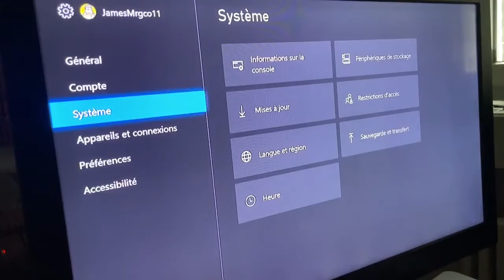COMMENT VOIR LES INFORMATIONS DE SA XBOX ONE?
Dans cette nouvelle vidéo, on va voir comment tout savoir sur sa Xbox One!
La Xbox One est une console de 8ème génération développée par Microsoft. Dévoilée le 21 mai 2013, elle succède à la première Xbox et à la Xbox 360 et se place en concurrence frontale avec la PlayStation 4 de Sony, et plus indirectement avec la Wii U puis la Switch de Nintendo.
Et toi alors, quel tuto xbox one vousdrais-tu voir arriver sur la chaîne?
Bisous 💋

🎮Ils en parlent aussi🎮
Xbox One : des fonctions MÉCONNUES ! Astuces pratiques (Jeux Vidéo Magazine)
TUTO : Emulateur NES, Super Nes, Megadrive et Gameboy pour Xbox ONE (The Share Players)
Comment démonter une XBOX ONE et changer la pâte thermique : le tuto ! (Retrojeux)
Réparer une Xbox one qui ne lit plus les jeux et les disques (Sunasty)

🎮Si tu veux dépenser toute ta fortune, passes par ces liens🎮
-Carte Nintendo eShop 25 EUR | Code de téléchargement (Switch/3DS/Wii-U)
- Carte Nintendo eShop 50 EUR | Code de téléchargement (Switch/3DS/Wii-U)
- Carte Nintendo eShop 15 EUR | Code de téléchargement (Switch/3DS/Wii-U)
- Nintendo Switch avec paire de Joy-Con Rouge Néon et Bleu Néon
- Console Nintendo Switch avec une paire de Joy-Con grises
- Console Nintendo Switch Edition Spéciale Fortnite
- Console Nintendo Switch Lite Corail
- Console Nintendo Switch Lite Bleu
- Nintendo Manette Switch Pro
- Nintendo Paire de Manettes Joy-Con Gauche Violet Néon/Droite Orange Néon
- Paire de Manettes Joy-Con Gauche Bleue/Droite Jaune Néon
- Nintendo Switch Paire de manettes Joy-Con - droite bleu néon/gauche rouge néon
- Dragonne Joy-Con - gris

📖 Pour commander mes livres et me soutenir:
Rencontres Amoureuses

🎮Les vrai.es savent qui suivre🎮
Life is a Video Game
DGJX
Eternal Game
Green Hill Memories
Bigkam Gaming
Colik Fantastik
Drink Wild Soda
Khaled Fouinyman
Ozaki Show
Gangeek Style
Indy Jeux
Retrovision TV
Gunhed TV
Arcade Brain
Papa Gaming
Game Them UP
Mr Garcin
Neo-Geo Spirit
Recalbox
Petits Secrets de Playhistoire
Netageo
PixelMania - MrShu
Tumble 67
Les Trésors du Grenier
DJ Cutman
PADAWAMHD
Monsieur Toc
RYU Gaming
Bibi300
Les Share Players
Le Lounge de NicoWav
Zeugma
asso MO5
SEGA Collection
Final Gear
Hedge
Asenka TV
ROROkun & Wheelow TV
Les Bogoss Gamer
Ashikara
Rumble Pad
Kouryu
MrQuaRaté
Hooper
Luvkraaft
nonodudu90
Akyn Feev
Sheshounet
Cyril 2.0
UnDropDansLaMare
Emeldiz
Alex Express
Mikaouel
Doc Geraud
JeanBaptisteShow
Opium Testing
Sofia - Game Spectrum
Carrhotus
RedEmption
Ken Bogard
BackinToysTV
DonPascualino
JVH - Jeux Vidéo et Histoire
un bot pourrait faire ça
Dr- Lakav
At0mium
Développeuse Du Dimanche
Ryu_Hoshi
TOTOSS
Oldschool is beautiful
Antistar
Les Critiques du MaSQuE
Monsieur Plouf
Olbius
Punky
PsEuDoLeSs1
Game Next Door
Edward
Ed Layton
MisterFlech
La Chaine du Canapé
PAUSE PROCESS
Captain Hype
Conkerax
BenzaieTV
David, de la chaîne Ganesh2
Savun
Ex Serv
Fildrong
Usul Master
Brundlemousse
After Bit
NESblog / Speed Game

Si Nintendo est le fil rougeoyant qui guide nos pas, ce n'est pas pour autant que nous ne discutaillerons point de consoles et jeux venus d'ici ou d'ailleurs, des pays de Sony, Microsoft, Atari, SNK ou encore maître Sega, sans limite aucune!
Bisous

By SoosKratos